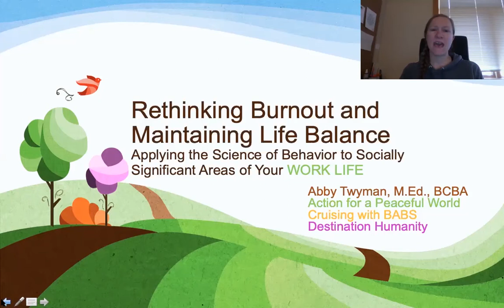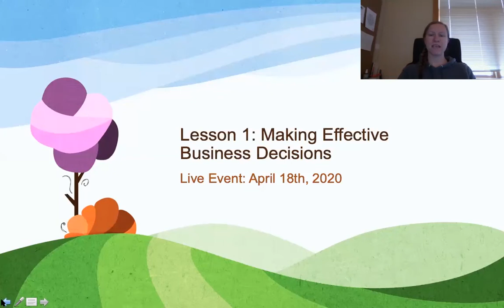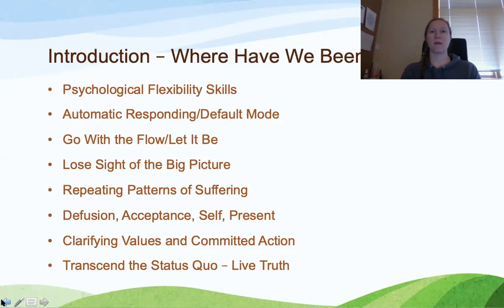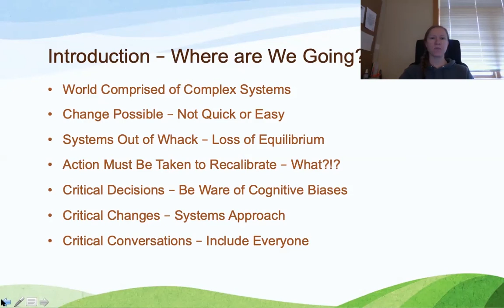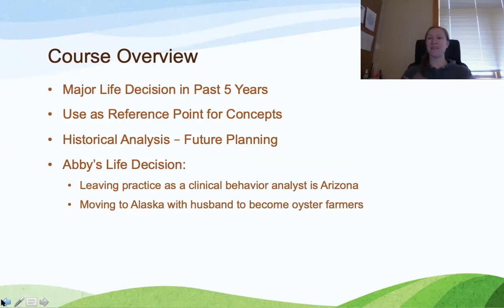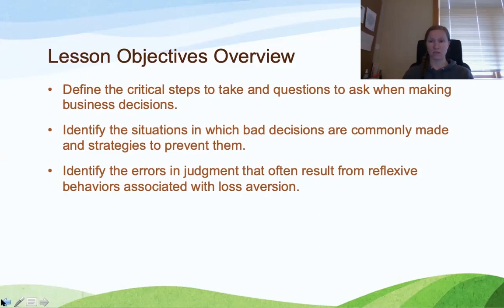Course 2 - Lesson 1 - Intro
Making Effective Business Decisions

The three objectives of this lesson are to (1) define the critical steps to take and questions to ask when making decisions, (2) identify the situations in which bad decisions are commonly made and strategies to prevent them, and (3) identify the errors in judgment that often result from reflexive behaviors associated with loss aversion.